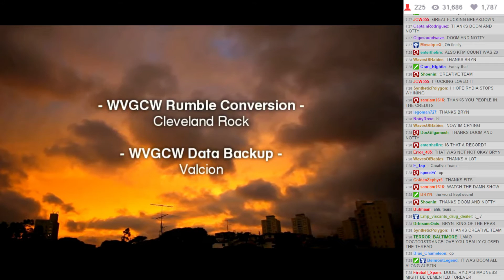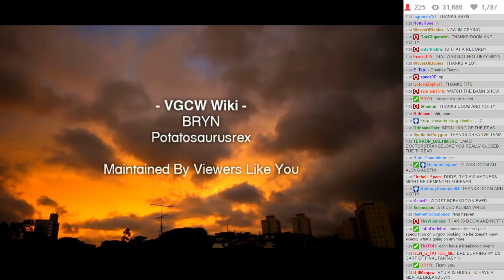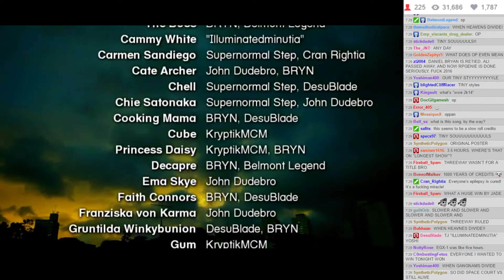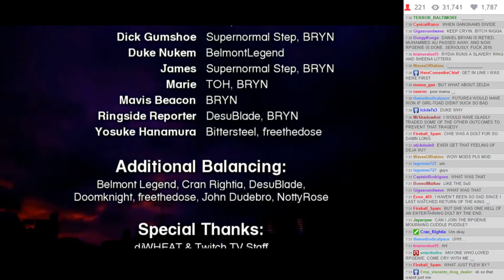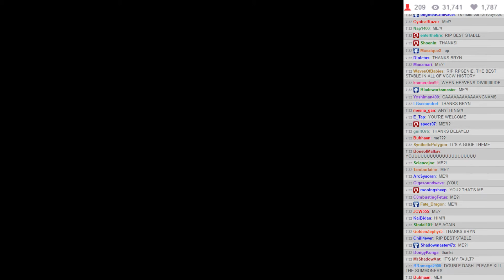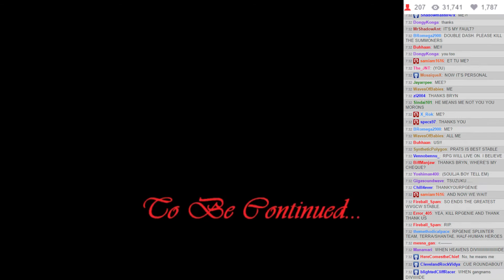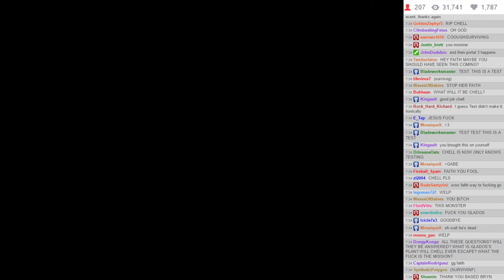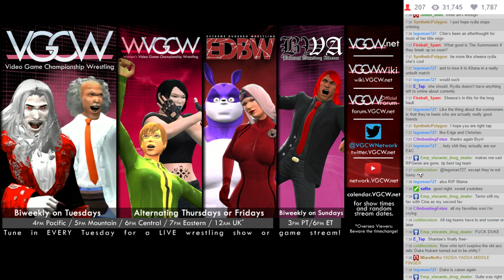WVGCW BREAKDOWN 777 - 22: Credits